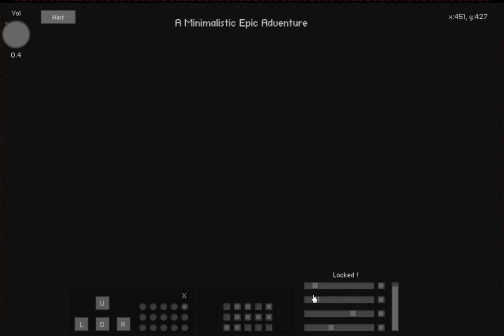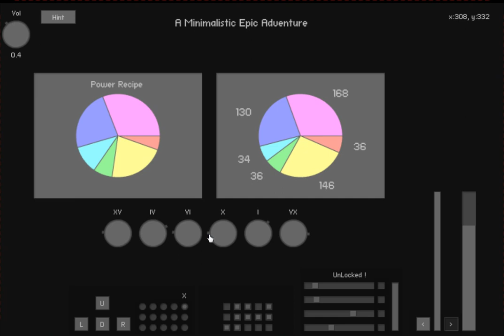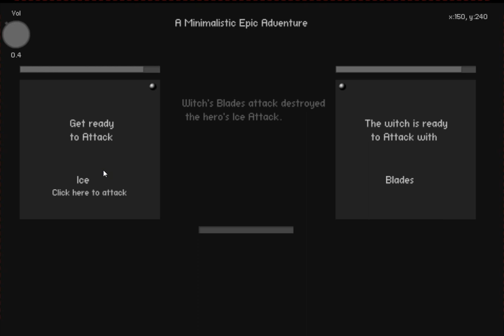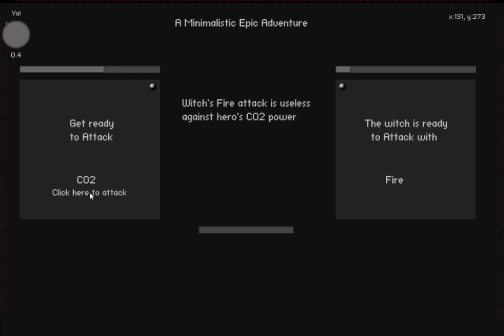An Epic Minimal Adventure PC Puzzler Walkthrough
An Epic Minimal Adventure is filled with Puzzles and several interesting experimental gameplay. So everything is pretty minimal. Use your imagination and have fun.